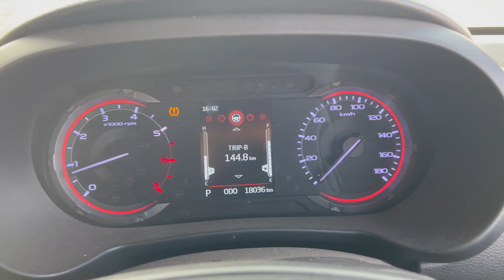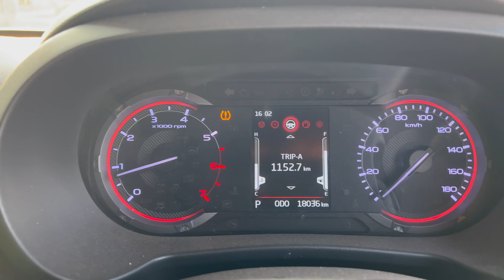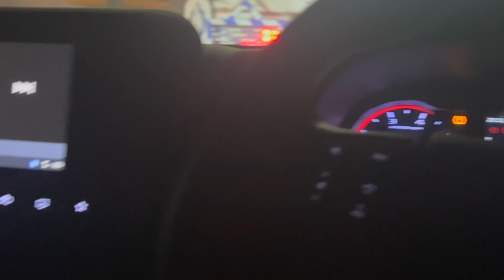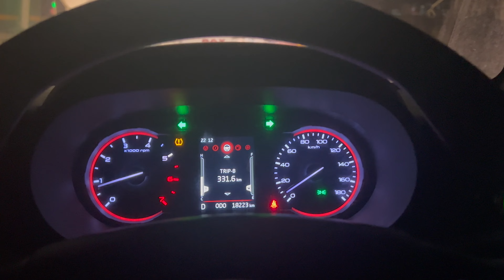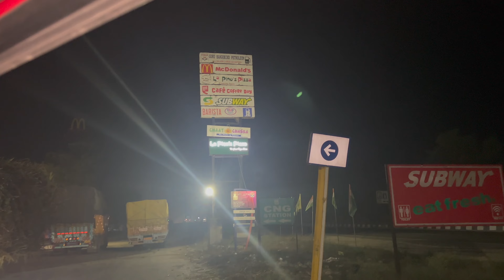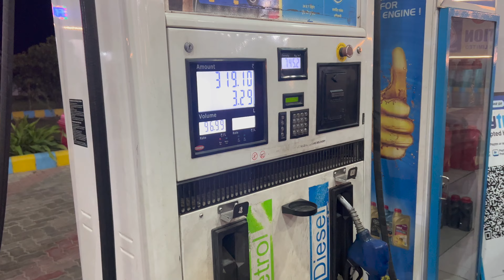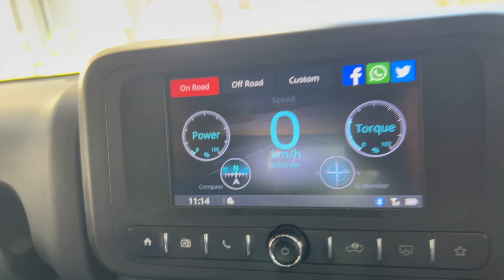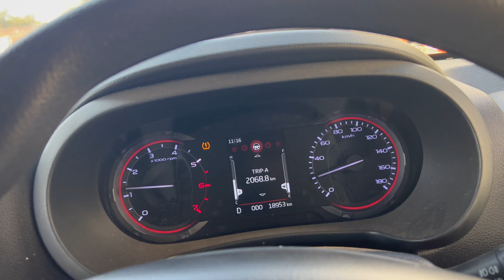Srinagar To Gurgaon Non Stop | KC Vlogs